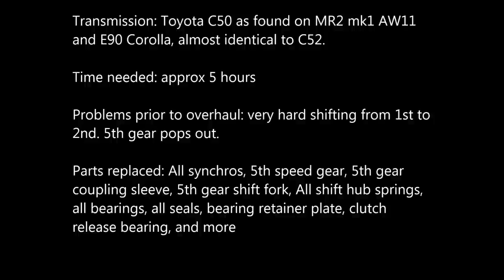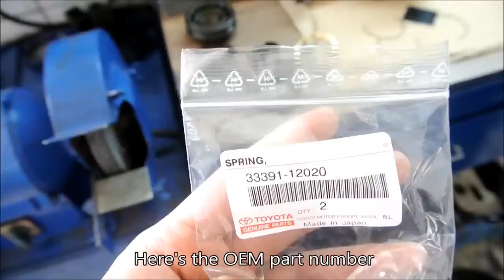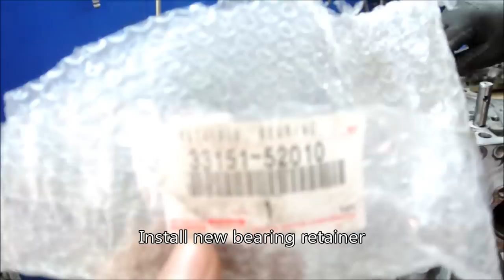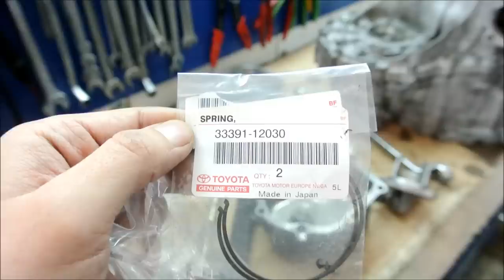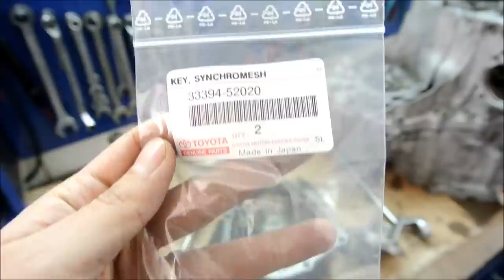Manual transmission full rebuild and assembly - step by step how to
The gear oil I recommend for the Toyota C50 and C52 transmissions as well as any other manual transmission that requires 75W90 gear oil

Here's a video of a full overhaul and assembly of a Toyota C50 (virtually identical to C52) 5 speed manual transmission.

The video shows the full step by step procedure from start to finish.

The video is not perfect, but its a great reference for anyone wanting to overhaul and assemble their manual transmission.I suggest have parts diagrams from the Toyota BGB (big green book, i.e. workshop manual) or sites like toyodiy or toyotapartscatalog.com handy while watching this video.

Here's a list of everything replaced: All synchros, 5th spee gear, 5th gear coupling sleeve, 5th gear selector fork, all synchro springs, 1 missing synchro key, rear bearing retainer plate, input and output shafts front and rear bearings, differential tapered roller bearings, all seals, clutch thrust bearing

Problems addressed with the rebuild - 5th gear pop-out and hard shifting from 1st to 2nd gear.
Check out my blog for more Toyota MR2, 4age, and how to diy stuff

D4A (driving 4 answers) is part of the amazon associates program